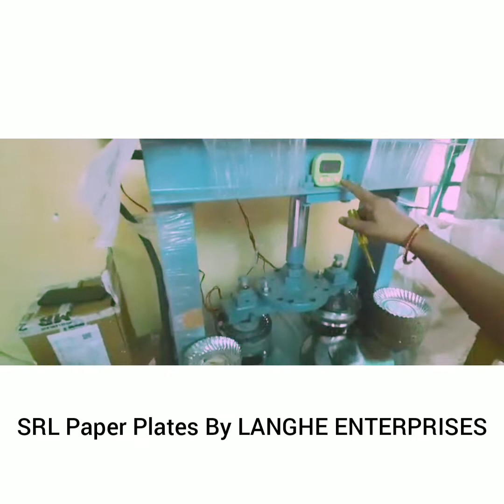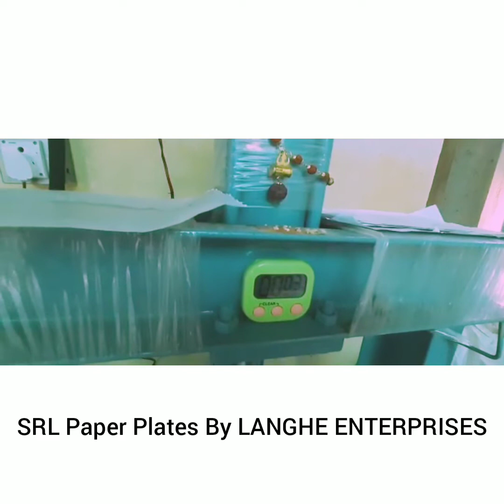wrinkle plate making manufacture disposable paperplate SRLPaperPlates @SRLPaperPlates